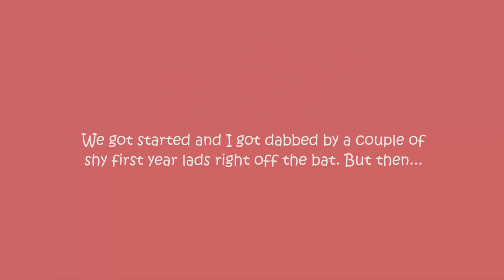Getting random girls' numbers!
In this video I was joined by one of my best mates, Joel Musonda . I set out a series of The Yes Theory (a link to one of their video is attached below) inspired challenges that would take us, and a couple of amazing people we met, completely out of our comfort zones.

joel_musonda
lefa_xxiii
lefautography